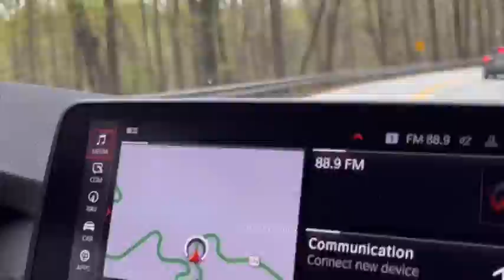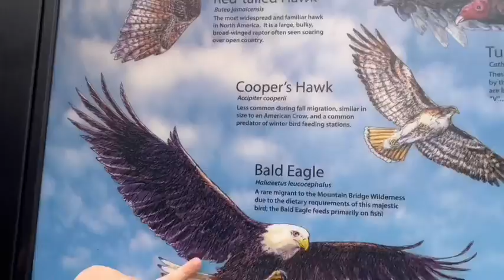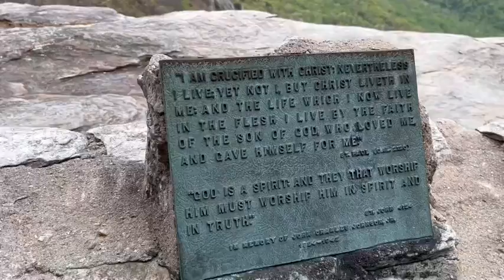Caesar’s Head and Pretty Place Chapel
Beautiful overlooks